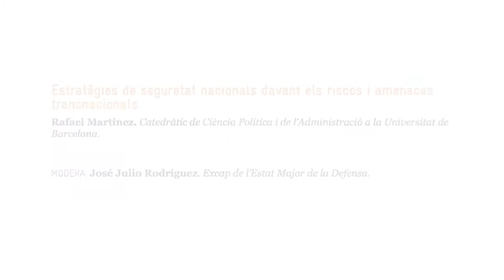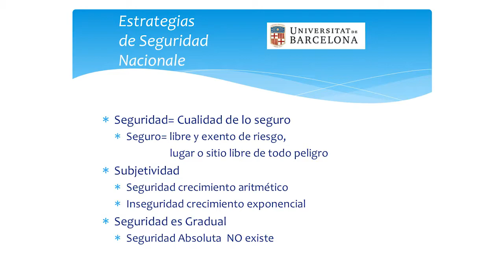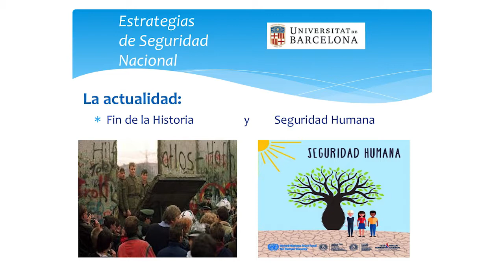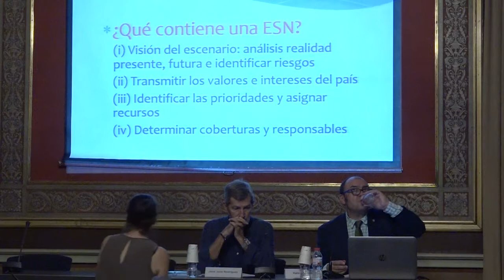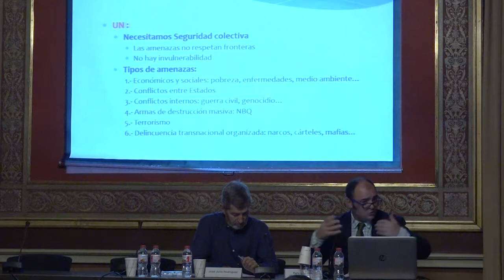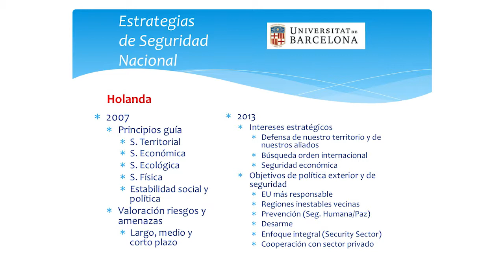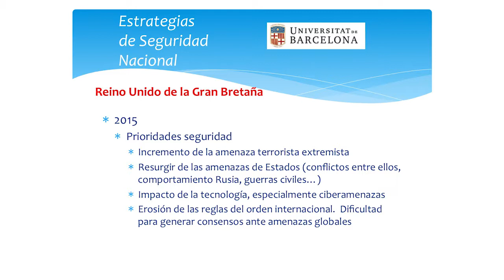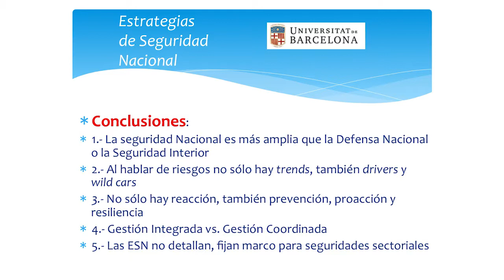"Estratègies de seguretat nacionals davant els riscos i amenaces transnacionals"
Ponència  a càrrec de Rafael Martínez, catedràtic de Ciència Política i de l'Administració a la Universitat de Barcelona. Modera José Julio Rodríguez, excap de l'Estat Major de la Defensa. Seminari "La seguretat al segle XXI: de l'àmbit global al local", 9 i 10 d'octubre de 2017, Palau Centelles de Barcelona.